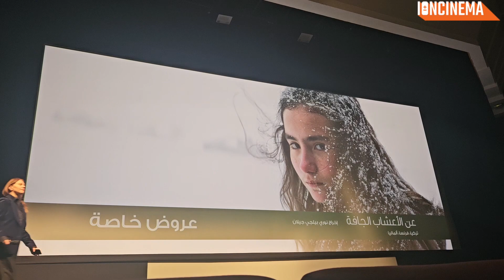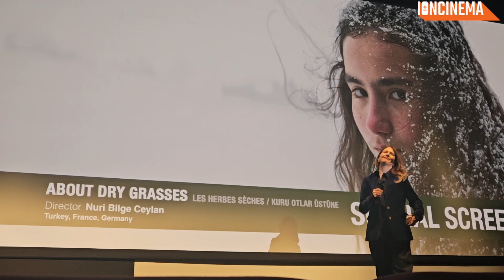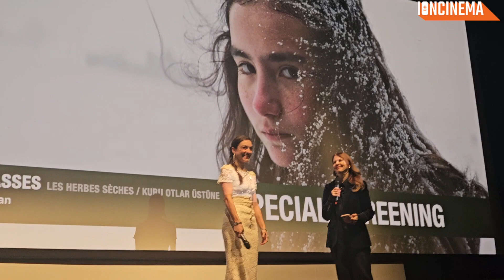Nuri Bilge Ceylan - About Dry Grasses (2023)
Presentation of Nuri Bilge Ceylan's About Dry Grasses at the 2023 Marrakech Intl. Film Festival - Special Screenings Section. Actress Merve Di̇zdar presents the film.

CREDITS
Producers: Alexandre Mallet-Guy, Janine Jackowski, Jonas Dornbach, Maren Ade, Nadi̇r Öperli̇, Kristina Börjeson,Anthony Muir, Sébastien Beffa.
Director: Nuri Bilge Ceylan.
Screenplay: Nuri Bilge Ceylan, Akin Aksu, Ebru Ceylan.
Camera: Cevahi̇r Şahi̇n, Kürşat Üresi̇n.
Editors: Ceylan, Oğuz Atabaş.
Cast: Deni̇z Celi̇loğlu, Merve Di̇zdar, Musab Eki̇ci̇, Ece Bağci, Erdem Şenocak, Yüksel Aksu, Müni̇r Can Ci̇ndoruk, Onur Berk Arslanoğlu, Yildirim Gücük, Cengi̇z Bozkurt, S. Emrah Özdemi̇r, Eli̇f Ürse, Eli̇t Andaç Çam, Nalan Kuruçi̇m, Ferhat Akgün, Eylem Canpolat.